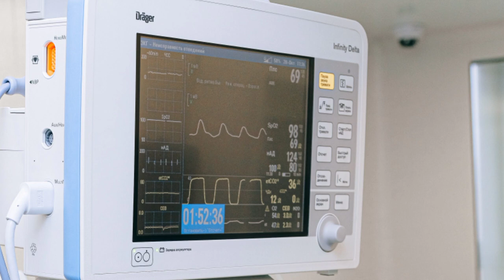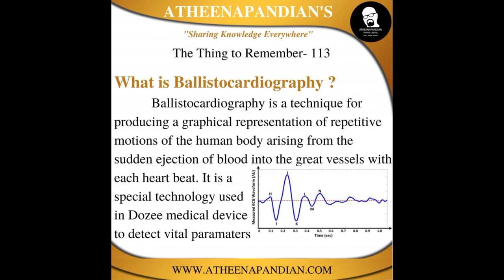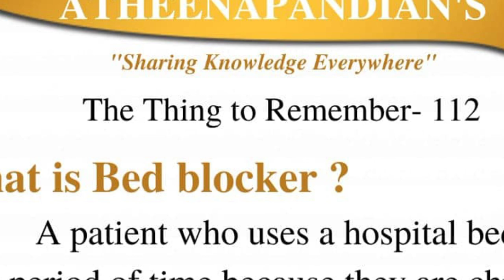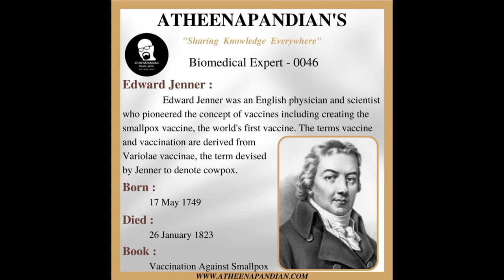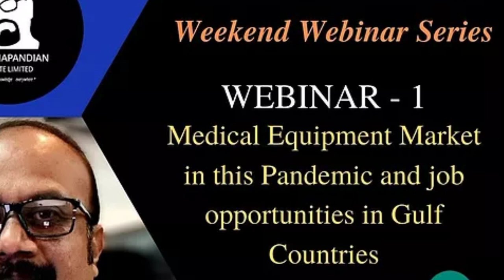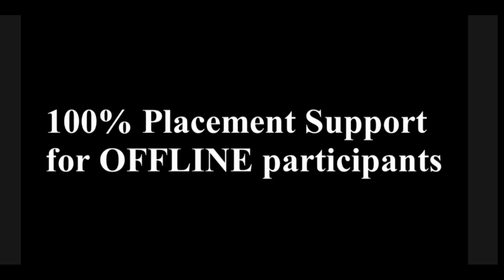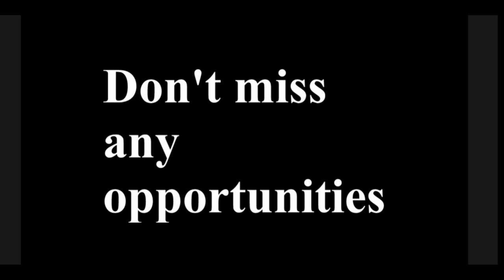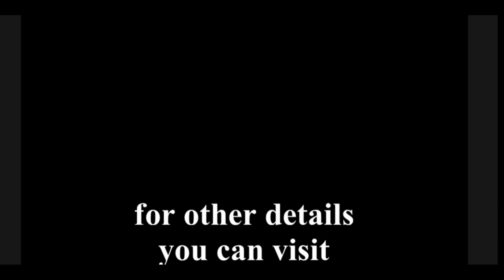Biomedical_Updates_Weekend_Webinars_Online_Offline_In-Plant_Training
Daily BIOMEDICAL UPDATES through this below

Online and Off lime Training, Visit and get information through the

ADVANCED LEVEL OF TRAINING

REGISTRATION OPEN

🤷‍♀️1. Base Level of Training
      - It includes Demonstration and Application of Medical Equipment
      - Duration Training - 5 Days
      - Equipment Count 40

👩‍🔧2. Intermediate Level of Training
      - It includes Demonstration, Application, Dismantling, Circuit functioning, and Reassembling of Medical Equipment
      - Duration Training - 10 Days
      - Equipment Count - 40

👒3. Expert Level of Training
      - It includes Demonstration, Application, Dismantling, Circuit functioning, Trouble-shooting and Reassembling of Medical Equipment,
      - Training on Job scopes, and interview preparation
      - Placement Recommendation
      - Duration Training - 15 Days
      - Equipment Count - 25

🌕Registration link

🏤🏫Free Accommodation (separate for girls and boys)

🗯️100℅ Placement provided for Expert level participants only

💦Venue - Courtallam, Tenkasi District

- Sai Prasad, Human Resource Head, Biomedical Atheena Appld

APPLD TEAM